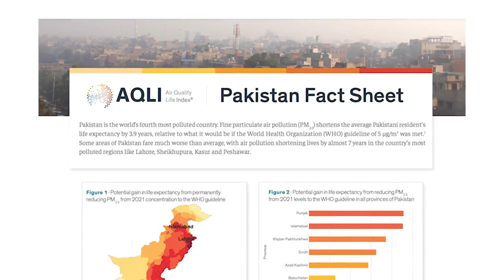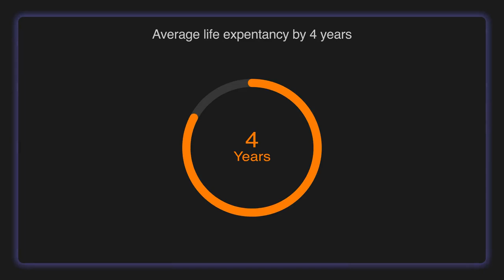Special video based on the damages of environmental pollution and the rapidly changing climate!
Punjab Safe Cities Authority's video based on the damages of environmental pollution and the rapidly changing climate!